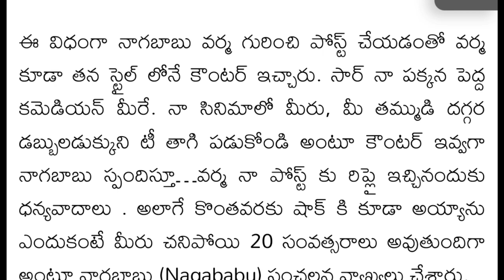surprise attack on Ram gopal Varma | రామ్ గోపాల్ వర్మ సంచలన